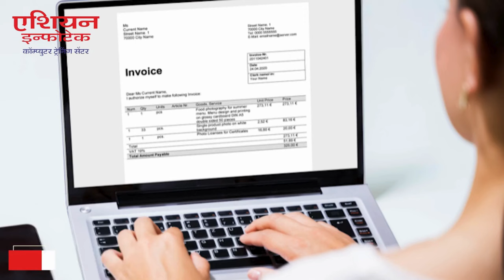नितेश राणेंचा संजय राउत यांचावर प्रहार